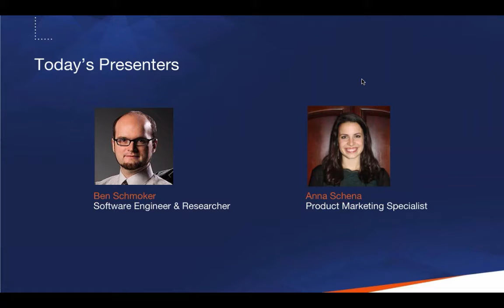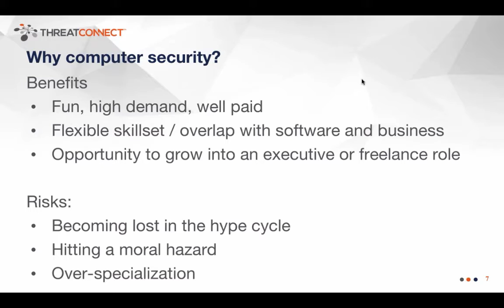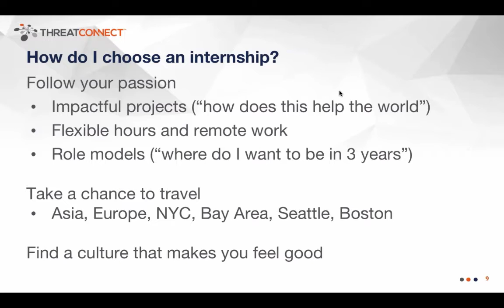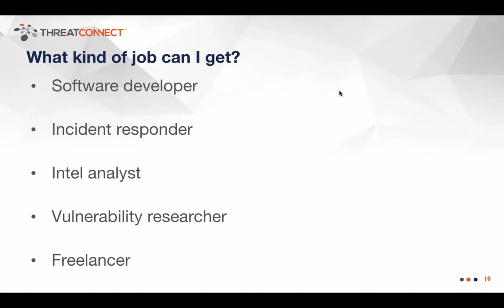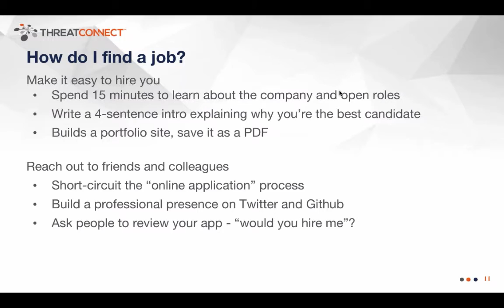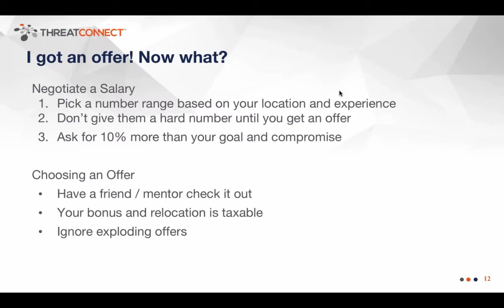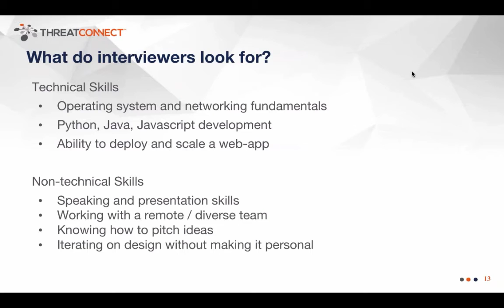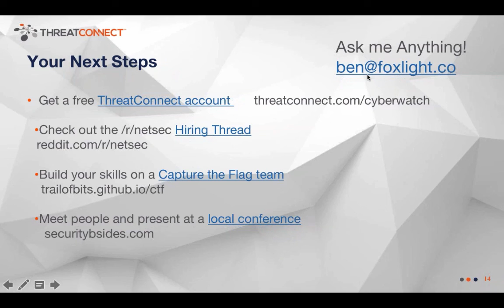ThreatConnect CyberWatch Webinar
National Cybersecurity Student Association has partnered with Threat.Connect to bring you a FREE webinar to overview the career pathways, skills and educational requirements necessary to get into the Threat Intelligence field.